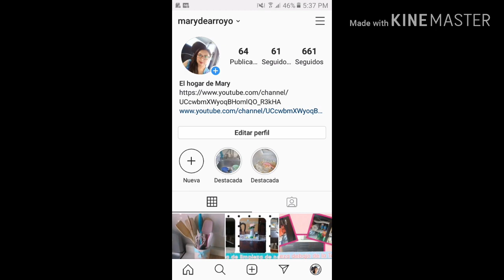Como renovar tus electrodomésticos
Hola hermosas en este video les comparto el cambio que le hice a mi tostador y licuadora.
Espero que les guste. No olviden regalarme un like!!

Que tengan bonito día!!🤗

Instagram. marydearroyo
Facebook.  Mary Home